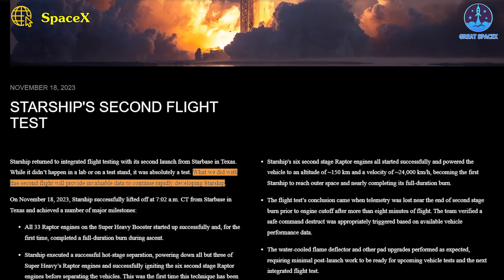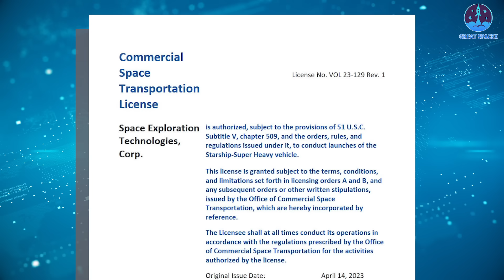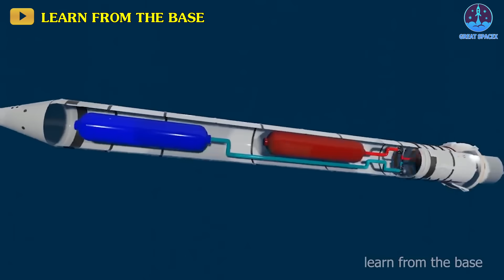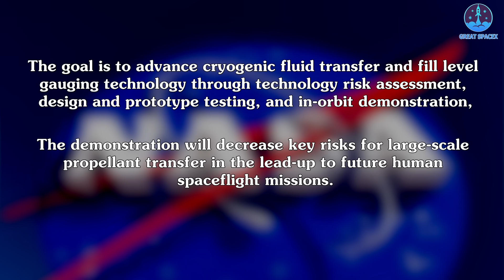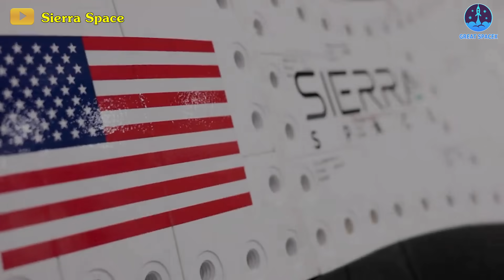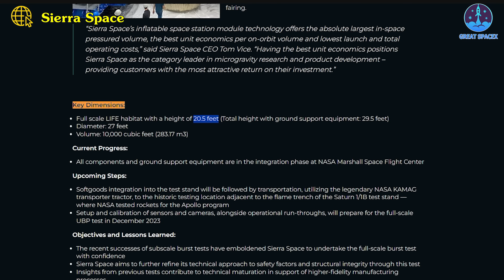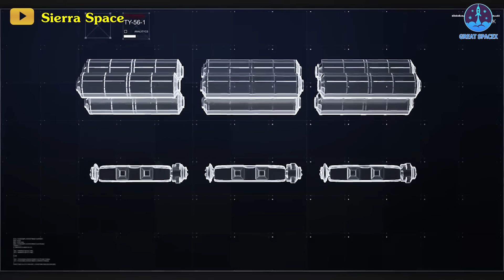SpaceX finally revealed Onboard vid from Starship IFT-2! Static fire for Flight 3 incoming...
HUGE THANKS TO:
Yesterday, SpaceX unveiled a captivating video encapsulating key moments from the second Starship flight test while officially confirming plans for a third flight.
‘At dawn from the gateway to Mars, the launch of Starship’s second flight test’’, Spacex shared.
The footage showcases the awe-inspiring ascent of the first-stage Super Heavy booster and the Starship spacecraft, marking a significant step towards potential missions to the moon, Mars, and beyond.
The video provides a close-up view of the pivotal stage separation, a critical maneuver where the upper-stage Starship disengages from the booster, followed by the dramatic conclusions for both components. In addition to these highlights, viewers are treated to behind-the-scenes glimpses of mission operators and SpaceX's visionary leader, Elon Musk, closely monitoring the mission's progression.
Despite the midair explosions, SpaceX deems the mission a success, highlighting the achievement of stage separation—a crucial step that eluded completion in the initial test flight back in April.
“What we did with this second flight will provide invaluable data to continue rapidly developing Starship,” SpaceX said in comments accompanying the video.
The towering Starship, standing at 400 feet (122 meters), generates a staggering 17 million pounds of thrust at launch—more than double the power of the Saturn V rocket that propelled Apollo astronauts to the moon five decades ago and nearly twice that of NASA's Space Launch System tested in an uncrewed mission last year.
Looking ahead, SpaceX is gearing up for the third Starship test flight, with Elon Musk anticipating readiness before the year's end. However, the ultimate green light rests with the Federal Aviation Administration (FAA), currently conducting an investigation into the previous month's flight. Once concluded, the FAA will determine any conditions necessary for the issuance of a launch permit.
While a flight isn't anticipated this month, SpaceX's Starbase is gearing up for a series of ground tests in the near future.
New road closures have been scheduled: December 8th, from 4 pm to 9 pm, and December 11th and 12th, both from 8 am to 8 pm.
Additionally, this week saw the delivery of LNG CH4 trucks to the tank farm, possibly in preparation for Ship 28.
Currently housed inside the high bay, Starship 28 is undergoing preparations for static fire tests, with all its engines already installed. Equipment for lifting the starship onto the suborbital launch pad has arrived, and the ship is expected to be transported to the launch site by Friday evening. Static fire tests may commence as early as Monday.
Booster 10 meanwhile will need to wait for OLM to complete maintenance.